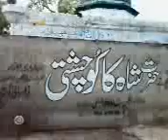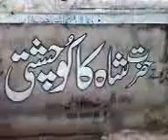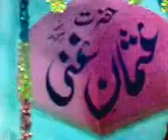Hazrat shah kaku chishti ky mazar (tomb) & masjid shah kaku